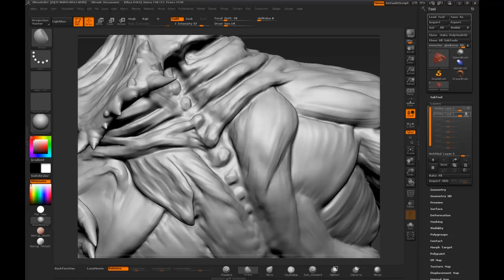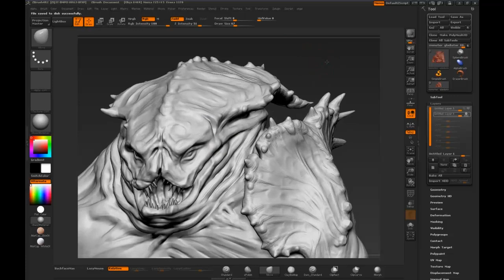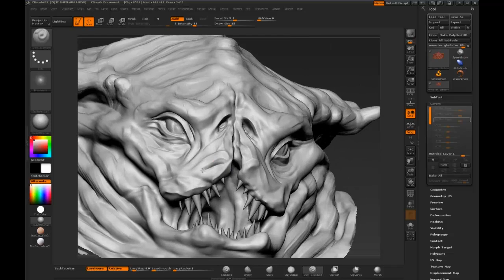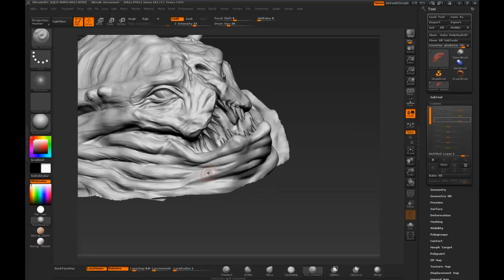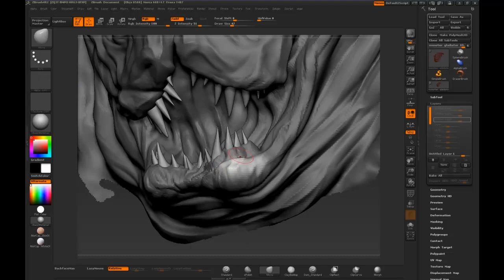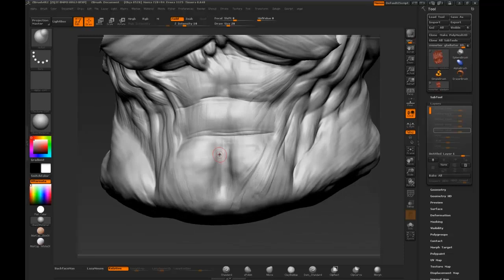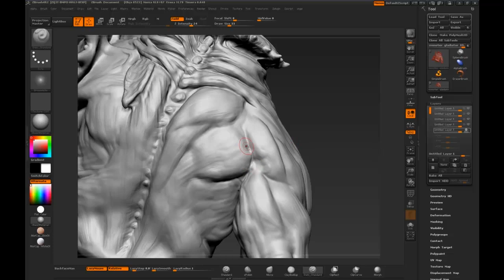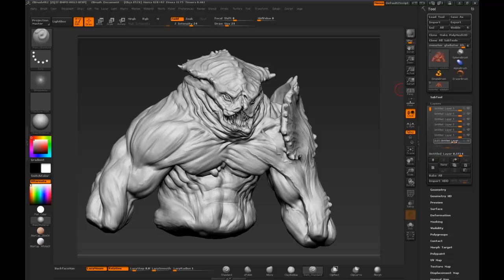Modeling Gladiator Beast _ Part 2/3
Modeling a Gladiator beast using dynamesh from a sphere in Zbrush (Part 2/3)
and if you like this video please press "like"